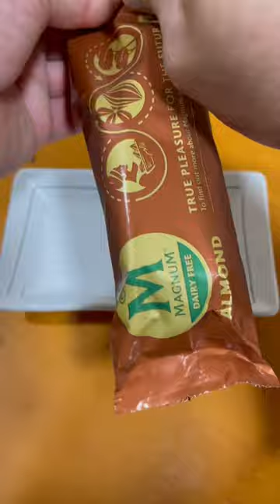🧊asmr amazing & satisfying MAGNUM ice cream🍦